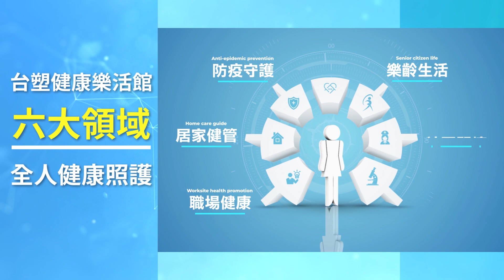2020 台灣醫療科技展－［台塑健康樂活館］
2020年度「台灣醫療科技展」於2020年12月03～06日假台北南港展覽館1館4樓雲端展場展出。

台塑企業秉持著以符合民眾方便可用的方法，讓參與者以達到「健康、美麗、抗老化」為目標，持續創新。台塑企業擴大本次參展規模，結合企業內11個單位，設立「台塑健康樂活館」，將「全人健康照護體系」內容完整移植到展會中。規劃六大主題專區：【防疫守護】、【居家健管】、【職場健康】、【樂齡生活】、【產學研發】、【社區關懷】，將預防醫學的發展及執行成果一次在國人面前呈現，精彩可期。每位民眾一定都能在「台塑健康樂活館」找到屬於自己的服務，讓預防醫學成為個人生活的一部分。展出內容相當豐富，竭誠歡迎蒞臨體驗。